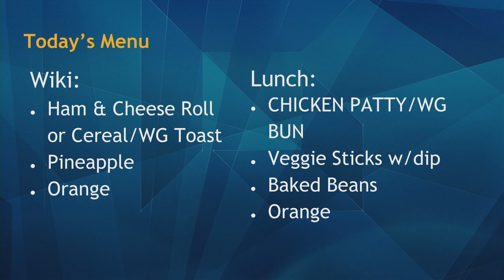08/29/2019 KVIKS Morning Bulletin